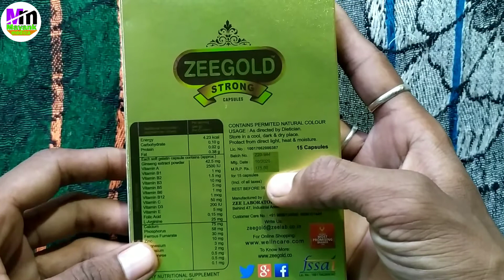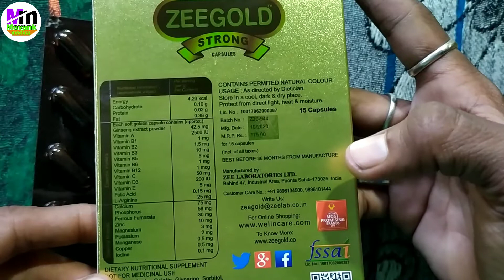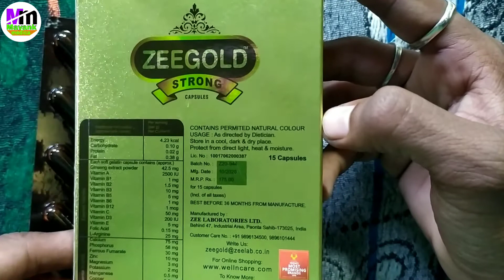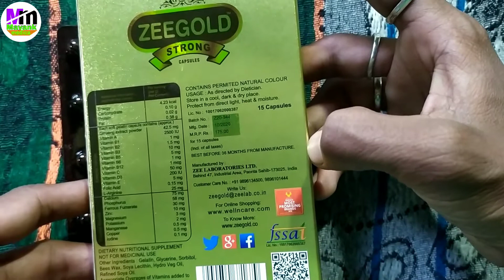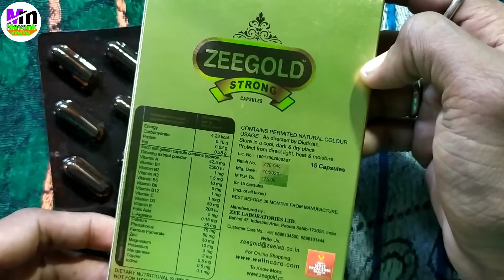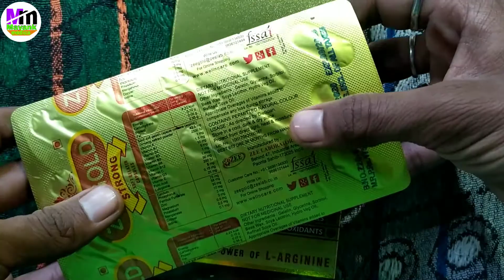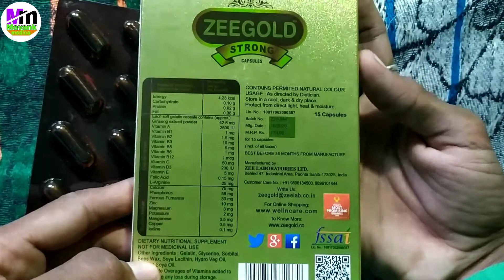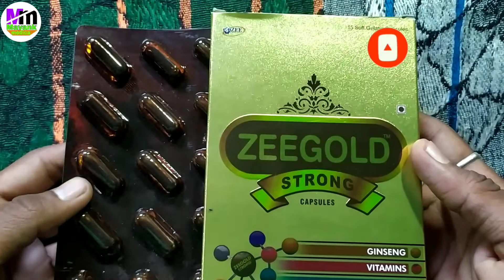Zeegold Strong Capsules | मोटा और तंदुरुस्त होने के लिए इस कैप्सूल का इस्तेमाल करे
Zeegold Strong Capsule uses in Hindi | Zeegold Strong Cap |Zeegold | हेल्थी और मोटा हो एक महीने में

About this video -Friends hum is video me ZEEGOLD Strong Capsules ka Price, composition, benefits, use, dose, side effects and precautions ki sampurn jankari janege.